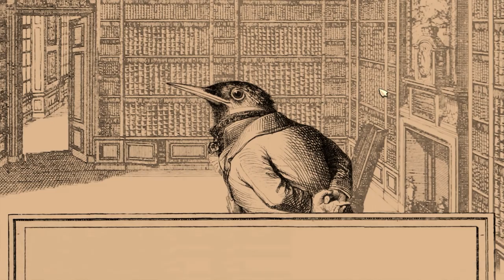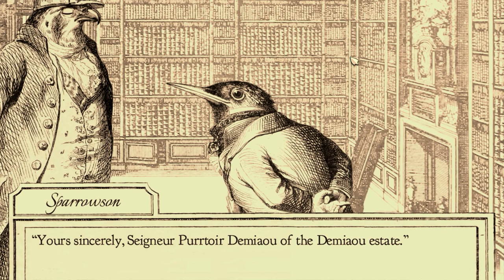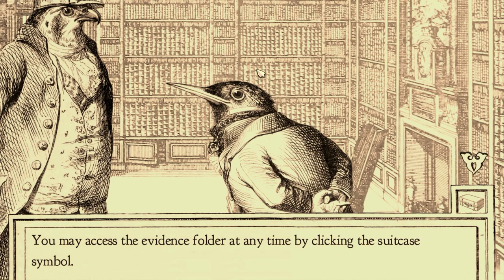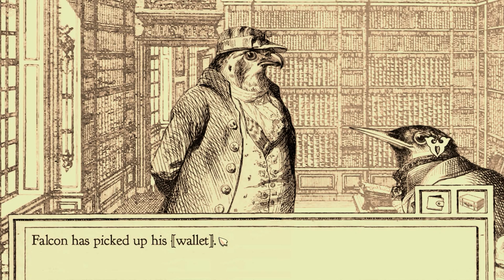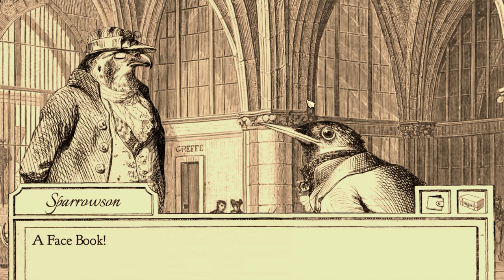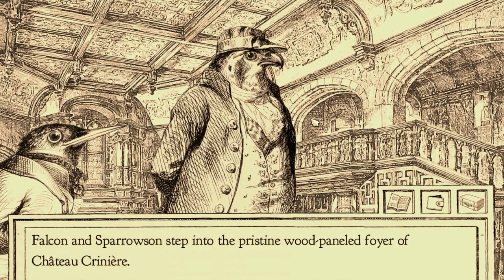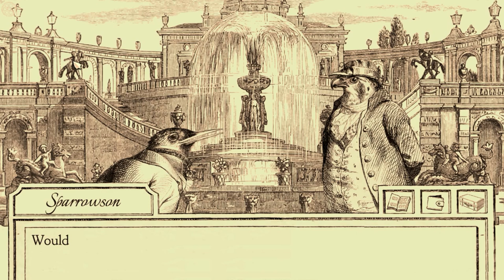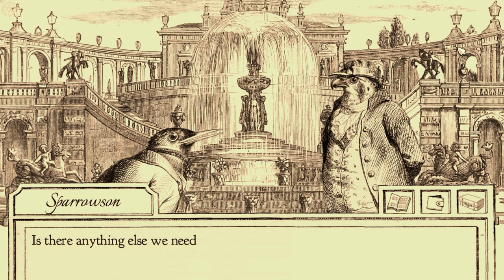Fawin N Friends: Aviary Attorney (Feat Micro) Ep1 - Our First Case!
Law is for the birds...